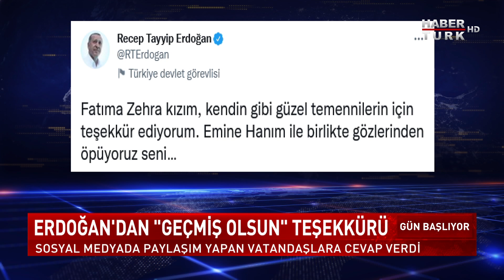Cumhurbaşkanı'ndan "Geçmiş Olsun" teşekkürü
Cumhurbaşkanı'ndan "Geçmiş Olsun" teşekkürü... Sosyal medyada paylaşım yapan vatandaşlara cevap verdi.